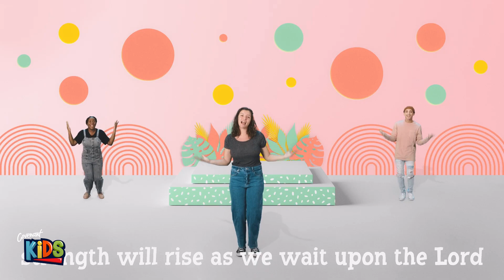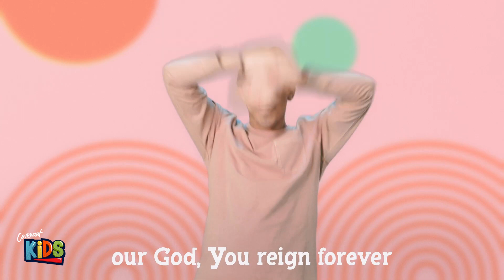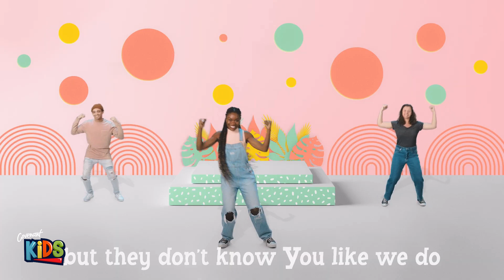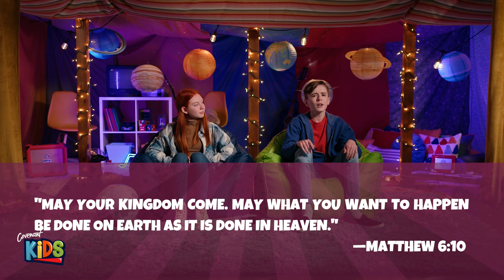Covenant Kids | Jesus Teaches Us How to Pray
You're watching a video in our Covenant Kids' series, "Power of Prayer."